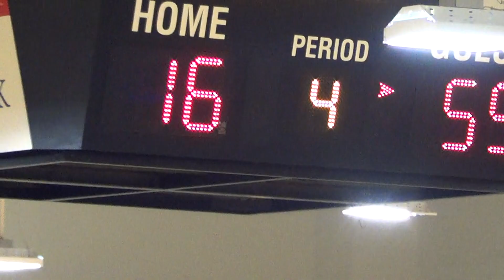Girls Basketball @ Central (11/27/23) (2)